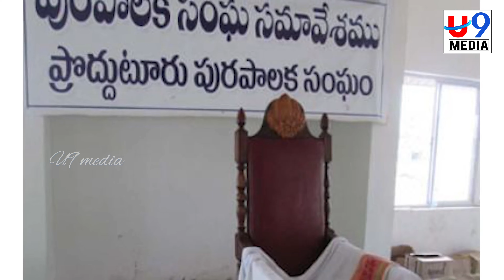మీ ప్రాణాలకు నా ప్రాణం _ Tdp Chandra Babu Naidu